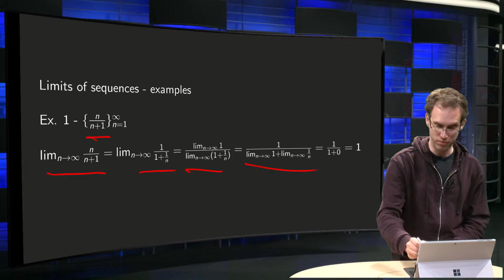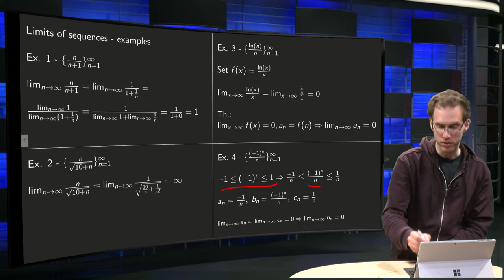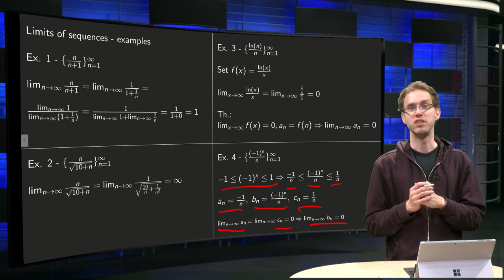The limit of a sequence - examples (1)